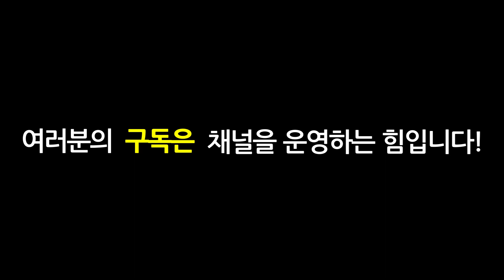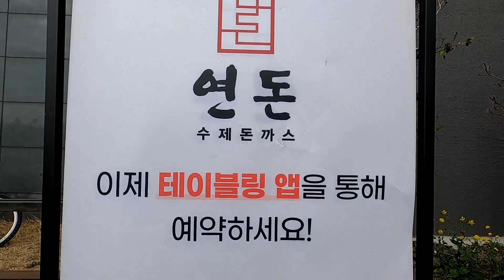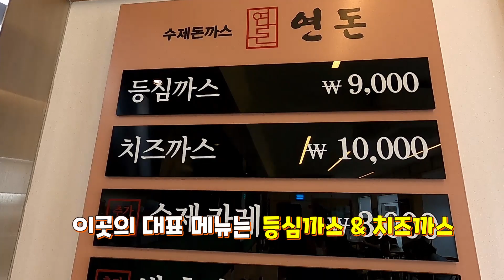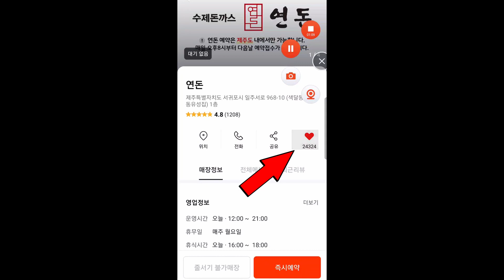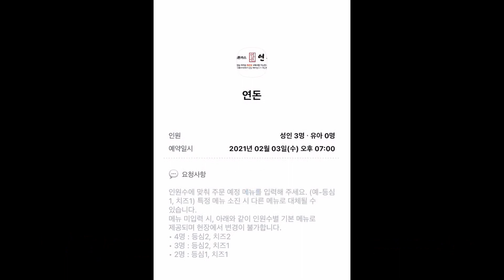제주 연돈, 이제 줄서지 말고 예약하세요.[테이블링 앱 사용해서 매일밤 8시 예약하자], 수원프로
[연돈]
제주특별자치 서귀포시 일주서로 968-10

등심까스 9,000원
치즈까스 10,000원
수제카레 3,000원

예약앱: 테이블링 (매일밤 8시, 다음날 예약하자!!!)